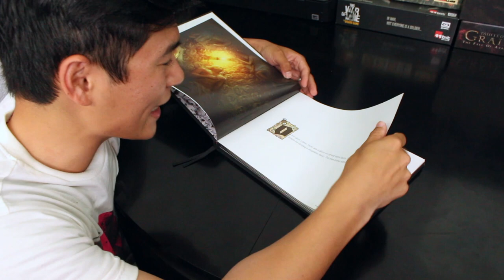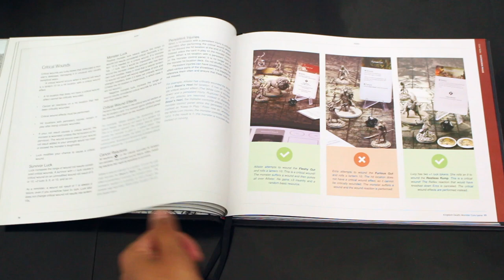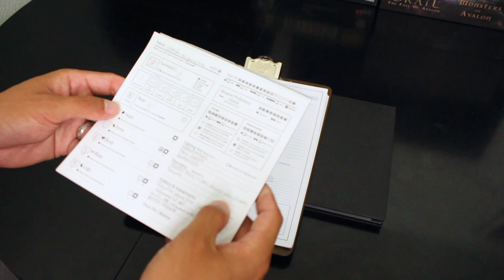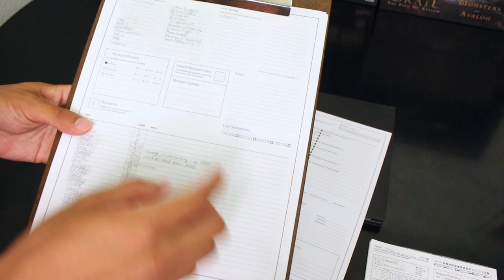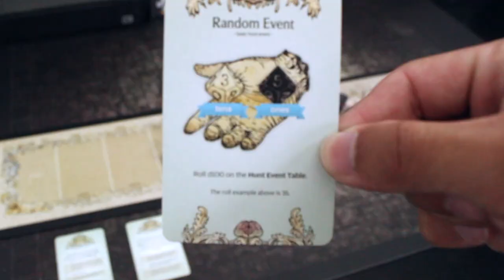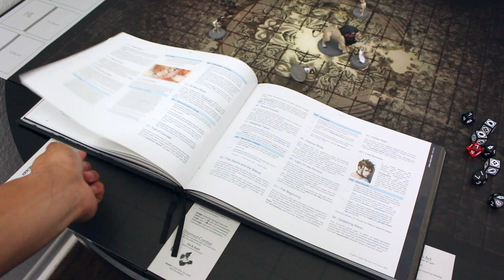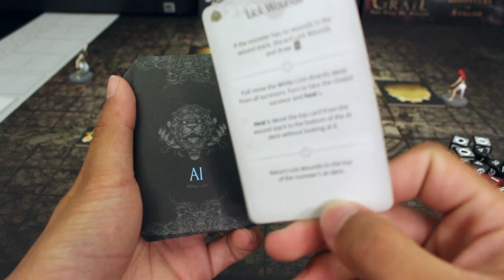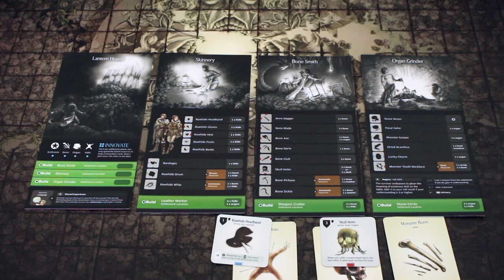The Six Reasons You Won't Play Kingdom Death: Monster | Official Review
After several lantern years in the darkness, Jordan emerges a changed man. It it time to review my favorite board game of 2019: Kingdom Death: Monster. A rollercoaster of emotion, randomness, and fatality.

Updates Weekly